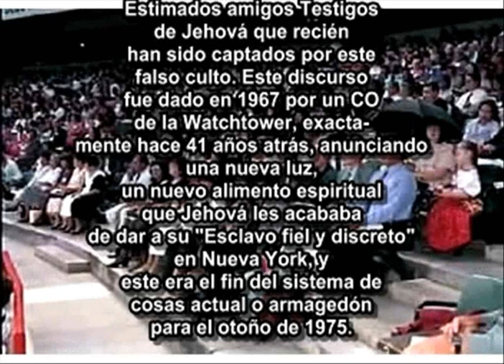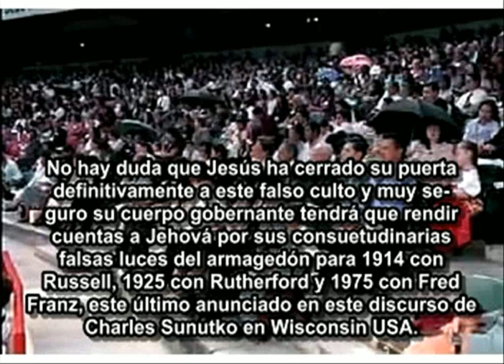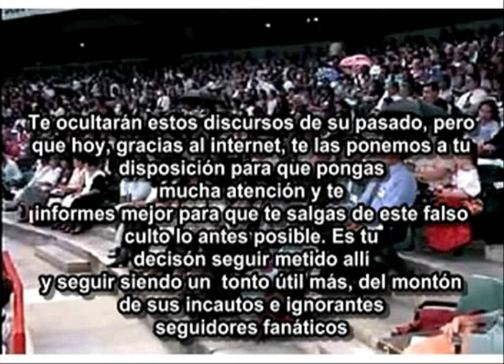Testigos de Jehová (Discurso electrizante en 1967)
El Siervo de Distrito ultramar y miembro del cuerpo gobernante de la Watchtower Sr. charles Sunutko dió un discurso en Wisconsin en el año de 1967, anunciando la nueva luz recibida por el Esclavo fiel y discreto respecto al fin del sistema de cosas para otoño de 1975.